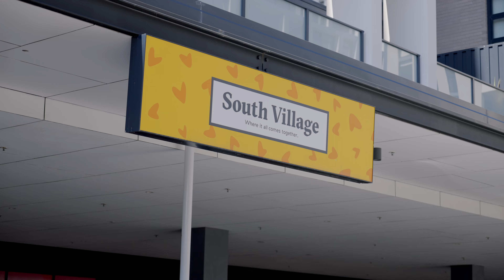Auction - 22a Milner Avenue, Kirrawee - The Property Co. Group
BRAND NEW HAMPTONS INSPIRED ABODE

This brand new residence has been built with an incredible amount of detail instilled into the finishes and layout. You will be immediately impressed with the soaring high ceilings, bright neutral colour palate, gorgeous flooring and one of the best kitchens you'll find, with a hidden butlers pantry. The entertaining zones have been built in great proportion and offer an excellent visual of the yard, sparkling in ground pool and covered outdoor alfresco, with built in bbq. Presenting four bedrooms of accommodation, main with walk in robe, ensuite and balcony access, plus a second guest main with bathroom access on the ground floor. Perfectly located, Kirrawee Oval is the end of the street and you're only 750m away from Kirrawee Train Station and shopping village, along with being in the enviable Kirrawee High School Catchment.

- Brand new residence
- Open plan lounge, dining, kitchen
- Second lounge area
- Kitchen with hidden butlers pantry
- Covered alfresco with built in bbq
- Sparkling in ground pool
- Main with ensuite, WIR & balcony access
- Kirrawee Oval at end of street
- 750m to Kirrawee Train Station